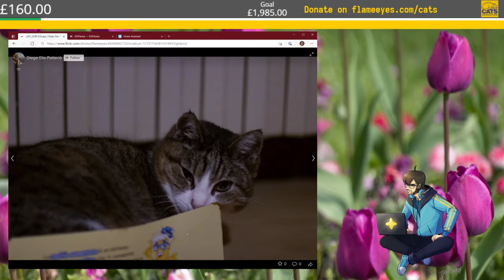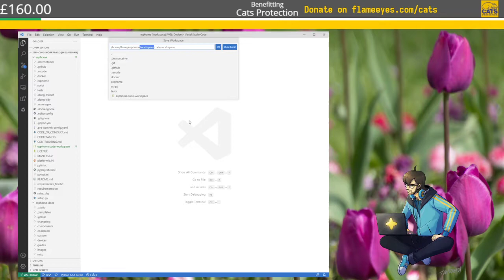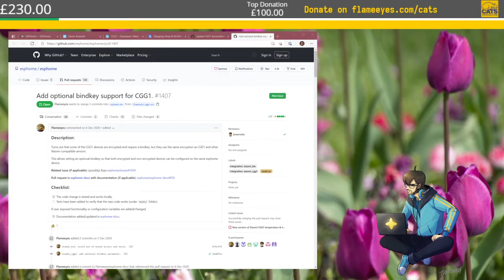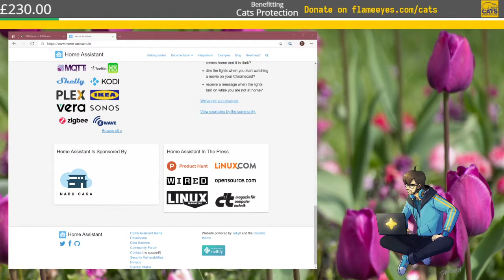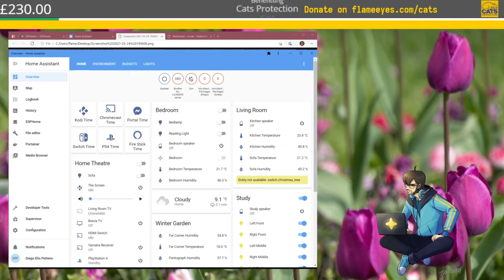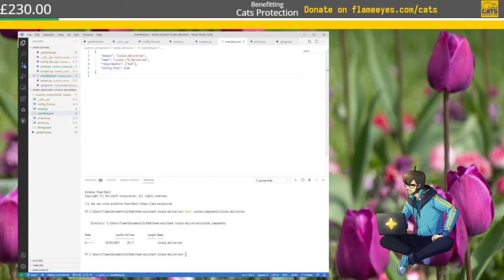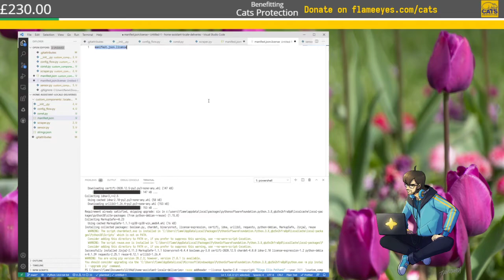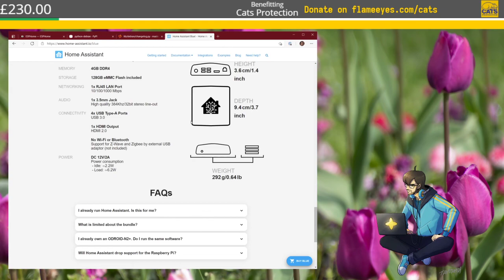Hacking on ESPHome and Home Assistant (Flameeyes ♥ Cats — Day 3)